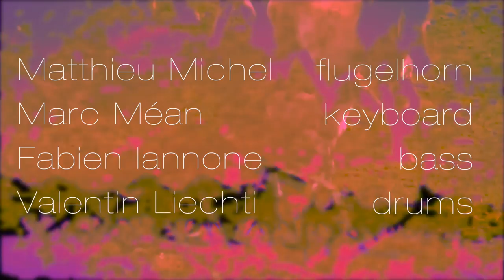TAIGA - Hologram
Hologram by Taïga

Marc Méan - Juno 106
Matthieu Michel - Flugelhorn
Valentin Liechti - Drums, electronics
Fabien Iannone - Arp Odyssey

video by Marc Méan

Taïga - 2016